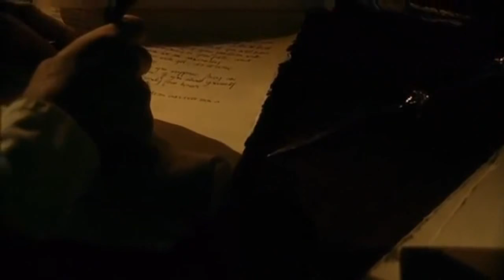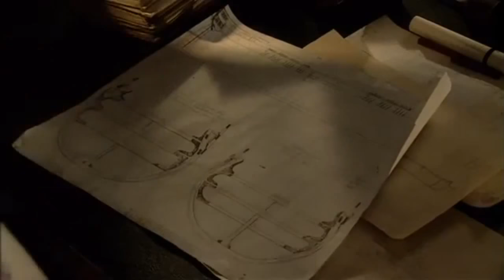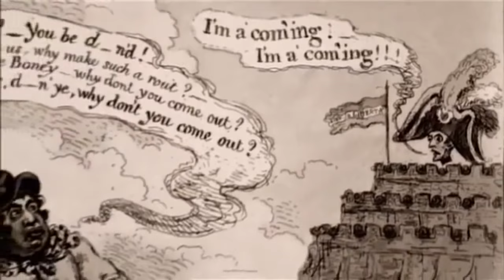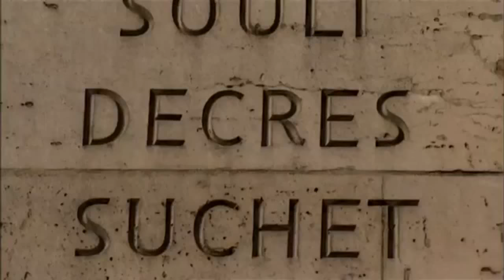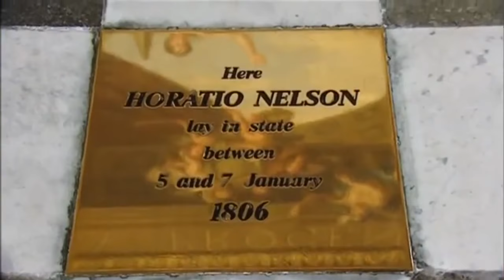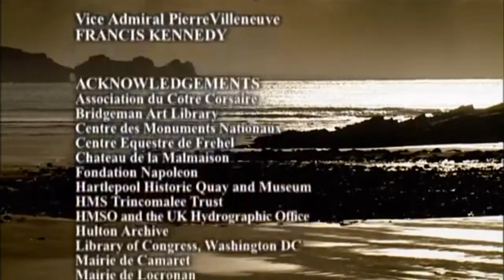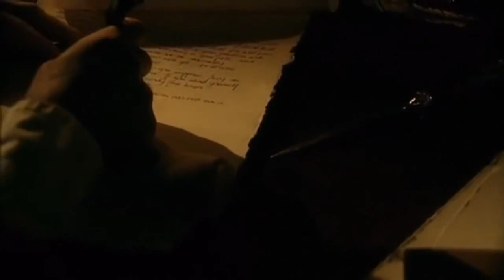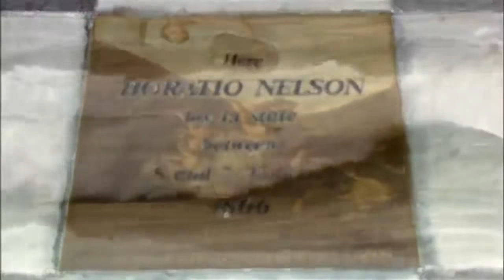A World in Arms - Britain's War Against Napoleon: Navies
A glimpse at the Battle of Trafalgar through the eyes of Admiral Pierre Villeneuve, who not only saw his navy fail, but may have lost his life at the hands of Napoleon as a consequence. Plus, a look at how the battle changed the future of Britain, France and South America.